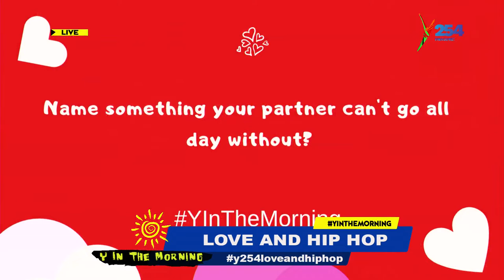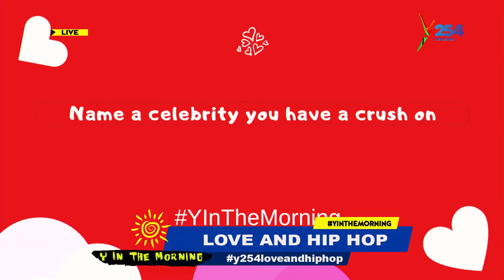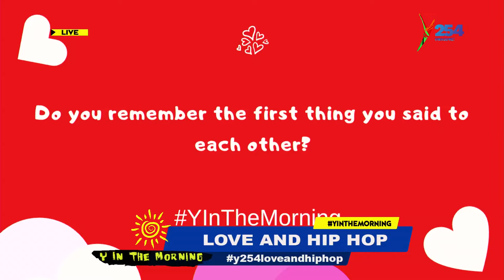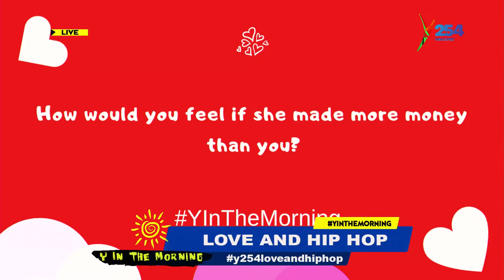Love And Hip Hop | We just can't go without food and black Tea, says Soulmates